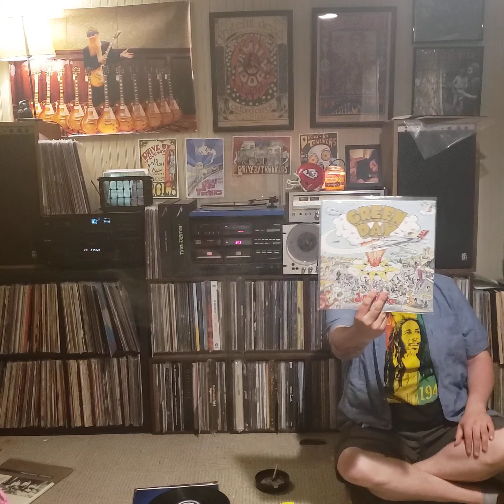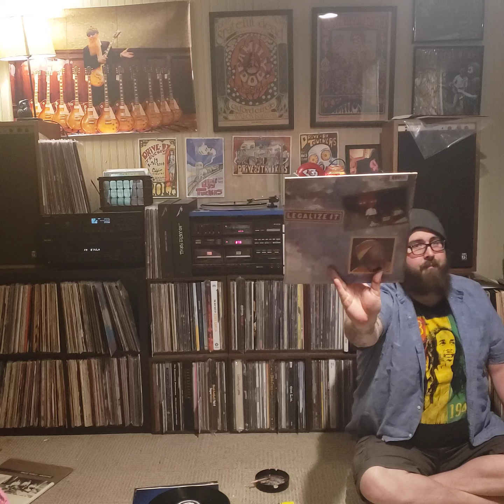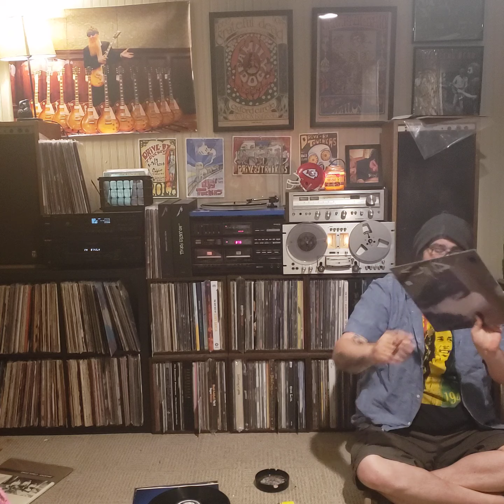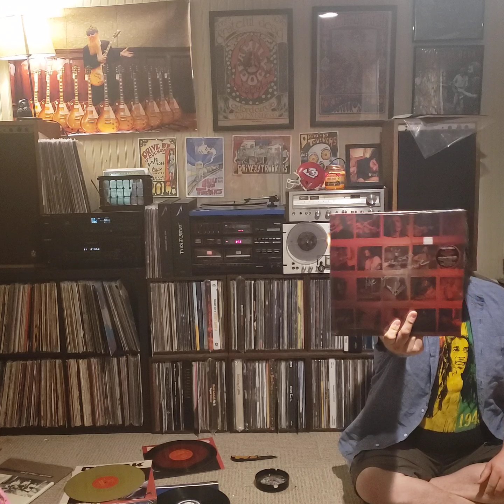Thursday Vinyl Pick Up #7